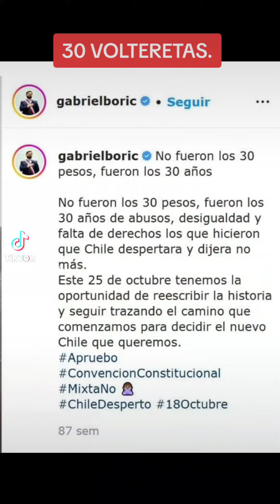30 VOLTERETAS DE BORIC.